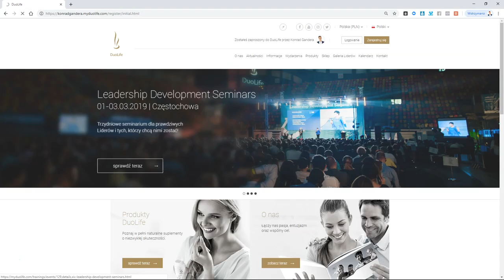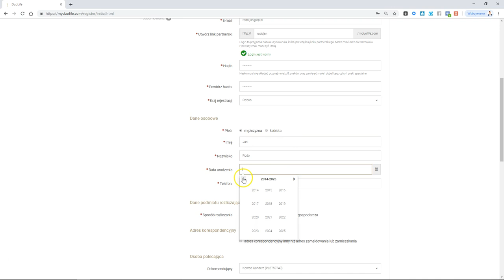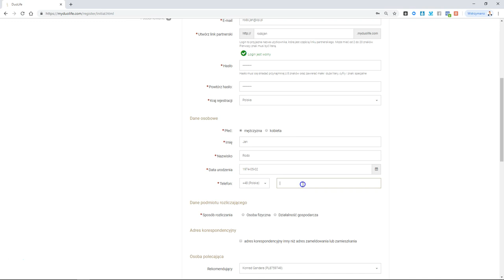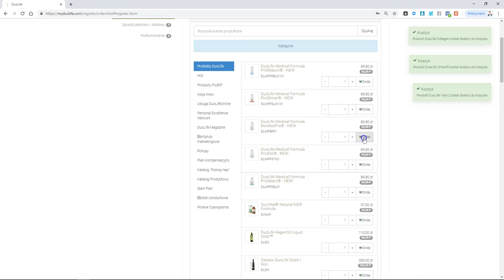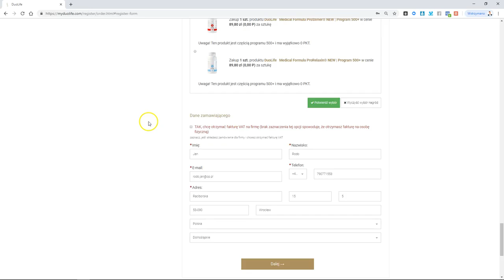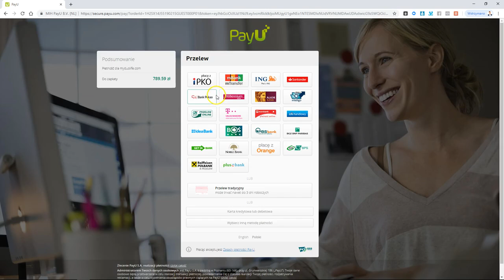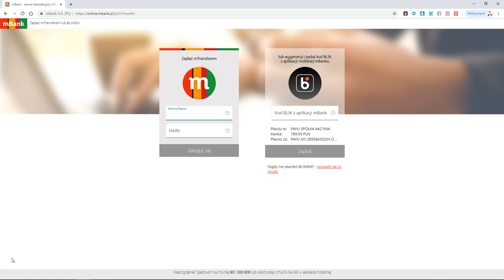Jak zarejestrować się w klubie DuoLife Rejestracja DuoLife!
Rejestracja i postępujemy według wskazówek na filmiku